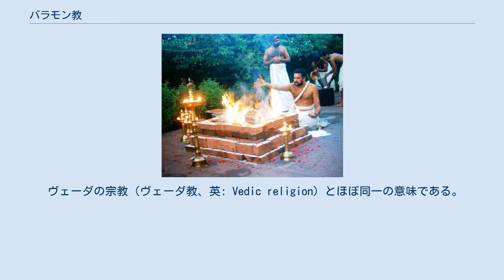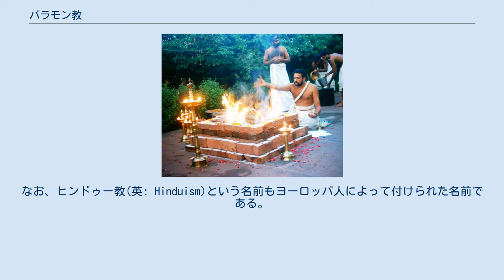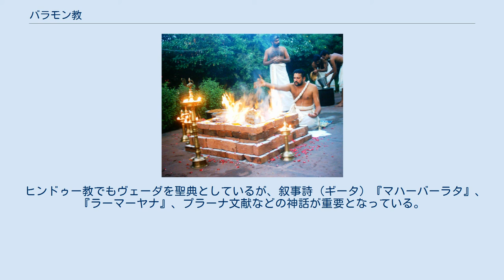バラモン教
ヒンドゥー教の儀式の多くはバラモン教以来の伝統を継承している（南インド） インドラの像（ネパール、16世紀） バラモン教（ばらもんきょう、英: Brahmanism）は、ヒンドゥー教の前身となった、ヴェーダを権威とする宗教を指す。
 ヴェーダの宗教（ヴェーダ教、英: Vedic religion）とほぼ同一の意味である。
 バラモン教にインドの各種の民族宗教・民間信仰が加えられて、徐々に様々な人の手によって再構成されたのが現在のヒンドゥー教である（ただし、ヒンドゥー教という言葉には、バラモン教を含む考えもある）。
 ヒンドゥー教は、広義ではインドにあり、また、かつてあったもの一切が含まれていて、インドの歴史では先史文明のインダス文明まで遡るものであるが、アーリア民族のインド定住以後、現代まで連続するインド的伝統を指す）。
 イギリス人は、このうち仏教以前に存在したバラモン中心の宗教をバラモン教（Brahmanism、ブラフミンの宗教）、バラモン教のヴェーダ時代の宗教思想をヴェーダの宗教（ヴェーダ教）と呼んでいる。
なお、ヒンドゥー教(英: Hinduism)という名前もヨーロッパ人によって付けられた名前である。
 バラモンとは司祭階級のこと。
正しくはブラーフマナというが、音訳された漢語「婆羅門」の音読みから日本ではバラモンということが多い。
バラモンは祭祀を通じて神々と関わる特別な権限を持ち、宇宙の根本原理ブラフマンに近い存在とされ敬われる。
 最高神は一定しておらず、儀式ごとにその崇拝の対象となる神を最高神の位置に置く。
 階級制度である四姓制を持つ。
司祭階級バラモンが最上位で、クシャトリヤ（戦士・王族階級）、ヴァイシャ（庶民階級）、シュードラ（奴隷階級）によりなる。
また、これらのカーストに収まらない人々はそれ以下の階級パンチャマ（不可触賤民）とされた。
カーストの移動は不可能で、異なるカースト間の結婚はできない。
 神々への賛歌『ヴェーダ』を聖典とし、天・地・太陽・風・火などの自然神を崇拝し、司祭階級が行う祭式を中心とする。
そこでは人間がこの世で行った行為（業・カルマ）が原因となって、次の世の生まれ変わりの運命（輪廻）が決まる。
人々は悲惨な状態に生まれ変わる事に不安を抱き、無限に続く輪廻の運命から抜け出す解脱の道を求める。
転生輪廻（サンサーラ）は、インドのバラモン教の思想である。
この教えによれば「人間はこの世の生を終えた後は一切が無になるのではなく、人間のカルマ（行為、業）が次の世に次々と受け継がれる。この世のカルマが“因”となり、次の世で“果”を結ぶ。善因は善果、悪因は悪果となる。そして、あらゆる生物が六道〔①地獄道、②餓鬼道、③畜生道、④修羅道（闘争の世界）、⑤人間道、⑥天上道〕を生まれ変わり、死に変わって、転生し輪廻する。これを六道輪廻の宿命観という。何者もこの輪廻から逃れることはできない。それは車が庭を巡るがごとし」と唱える。
 バラモン教は、必ずしもヒンドゥー教と等しいわけではない。
たとえばバラモン教に於いては、中心となる神はインドラ、ヴァルナ、アグニなどであったが、ヒンドゥー教においては、バラモン教では脇役的な役割しかしていなかったヴィシュヌやシヴァが重要な神となった。
 ヒンドゥー教でもヴェーダを聖典としているが、叙事詩（ギータ）『マハーバーラタ』、『ラーマーヤナ』、プラーナ文献などの神話が重要となっている。